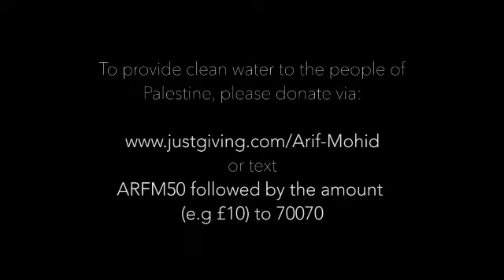Charity Dinner at The Vermilion in Manchester by Arif Mohid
Arif Mohid's charity fundraising dinner in support of his cycle ride from Oldham to London. The money raised will provide clean drinking water to thousands of innocent men, women and children in Palaestine (Gaza). Will take place in one of Manchester's most opulent restaurant- Vermilion & Cinnabar